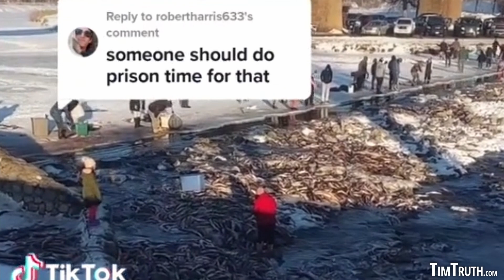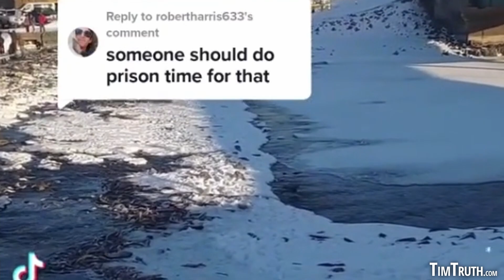Fish DESTROYED By 10s Of Thousands! South Dakota Govt Engineers MASSIVE ATTACK On Food Supply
Want more videos? to find the best videos from across the free speech internet platforms like Odysee, Rumble, Bitchute & Brighteon all in one huge video repository.